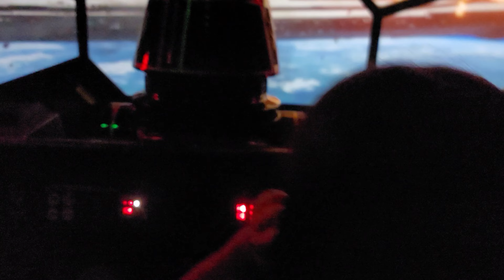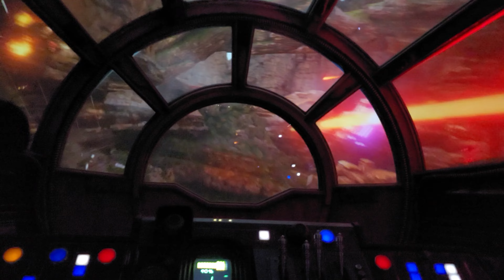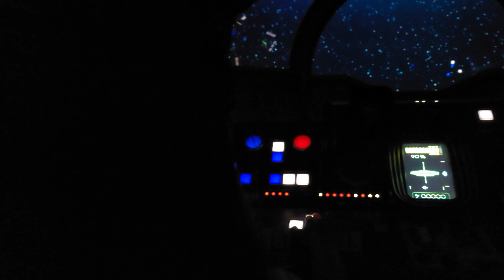Disney Vlog Part 2!!!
What's up Guys and Gals!

This is part 2 of our Disneyland Vlog video
The Girls are at Disneyland!
What adventures await them at Disneyland?

Love,
Eleebelly